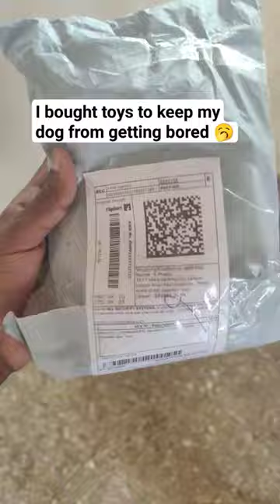I bought some toys to keep her happy, but🤕